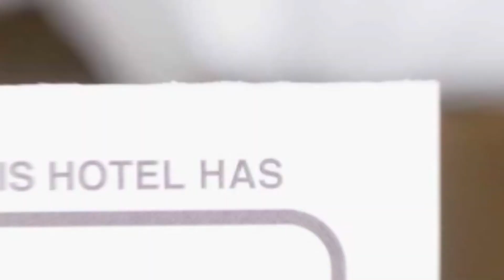Cazare Brasov hotel review | Hotels in Brasov | Romanian Hotels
Cazare Brasov hotel video review. Hotels in Brasov, european 3 stars hotels.